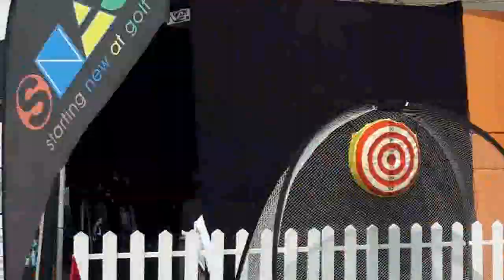[레미컴TV] 스내그골프(SNAG GOLF) 이벤트 체험장 모습-KPGA 투어 'GENESIS CHAMPIONSHIP 2017'(2017 제네시스 챔피언십)(2017 09 22)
[레미컴TV] 스내그골프(SNAG GOLF) 이벤트 체험장 모습-KPGA 투어 'GENESIS CHAMPIONSHIP 2017'(2017 제네시스 챔피언십) 2라운드-인천시 송도 잭 니클라우스 골프클럽 코리아 어반, 링크스 코스(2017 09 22)
ㅡㅡㅡㅡㅡㅡㅡㅡㅡㅡㅡㅡㅡㅡㅡㅡㅡㅡㅡ
⊙KPGA 투어 '2017 제네시스 챔피언십'⊙
∎ 대회명 : 2017 제네시스 챔피언십
∎ 영문명 : GENESIS CHAMPIONSHIP 2017
∎ 기간 : 2017년 9월 21일(목)~9월 24일(일)(4일간)
∎ 장소 : 잭 니클라우스 골프클럽 코리아 어반, 링크스 코스(인천시 송도)